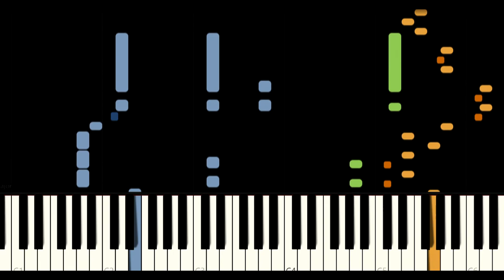Double Trouble - HARRY POTTER Piano Cover (Synthesia)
Arrangement by HardCover